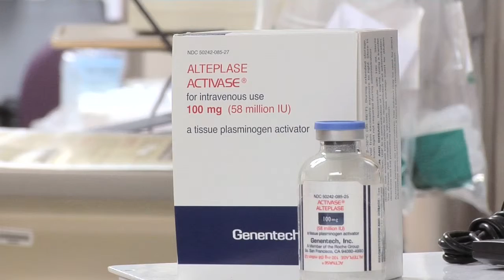HealthBreak: TPA Medication for Stroke Patients